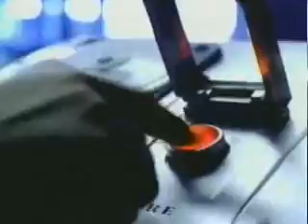funny commercials - Crash Test Mercedes Benz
Best fails and funny videos
Try not to laugh when you are watching this
This will bring a smile on your faces with best of web funny videos, epic fails, instant karma, funny jokes and maybe pranks as well..